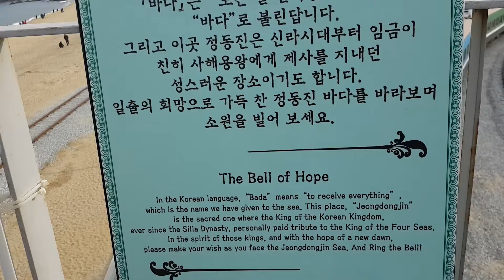Time Museum in Korea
A great visit to time museum.